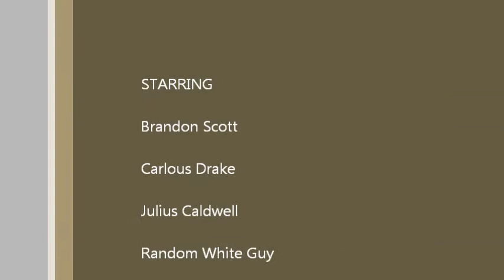Snowman Terminators. WE HATE SNOW!!!!!!!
How to really play in snow